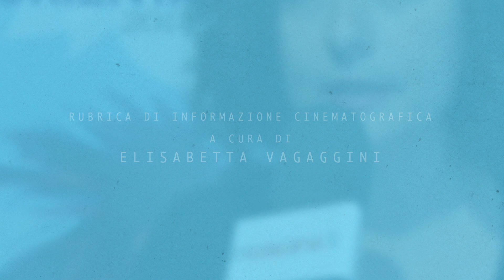Toscana Cine News: il trentennale di Camera con Vista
IN OCCASIONE DEL 30° ANNIVERSARIO DI “CAMERA CON VISTA” UNA RASSEGNA DEDICATA AL CINEASTA AMERICANO JAMES IVORY CHE SARÀ A FIRENZE PER L’OCCASIONE. e tanti eventi in città.
Abbiamo intervistato non solo il grande regista ma anche gli interpreti del suo celebre film, Julian Sands e Helena Bonham Carter
a cura di Elisabetta Vagaggini